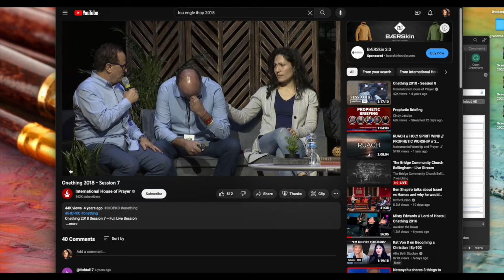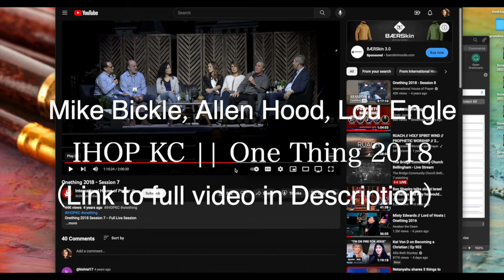Mike Bickle allegations || Lou Engle + Brian Kim (a call to Repentance)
In this video, you will see what I believe is a sincere display of repentance from sexual sin from someone considered a great leader in the IHOP KC movement, Lou Engle. He displays humility, giving an unplanned speech, where he confesses before thousands of young people a problem he’s had with pornography. As you watch the video, you will see Mike Bickle praise this man as so instrumental to the prayer movement in the earth. And in this video, you will also hear Brian Kim (IHOP KC leader who brought his voice forward in the allegations) honored as a spiritual son to this leader.

Mike Bickle appears to downplay his repentance and to minimize its weight and severity. You can see him begin to walk around talking on stage when Lou is lifting an outcry to God for repentance. I am not here to judge Lou Engle, but rather point to his example. Mike Bickle expresses what appears to be a deep sense of respect and admiration for Lou Engle.

Therefore, I call on Mike Bickle, to follow the example of Lou Engle and Scripture in public repentance for the harm caused to the body of Christ in humbling of one’s self (in the public forum, as you have preached) or speaking to the allegations presented by these honorable brothers and sons in sincerity. In their midst. Mathew 18. Christ is clear. Nothing short of this is acceptable.  "One thing have I asked..."